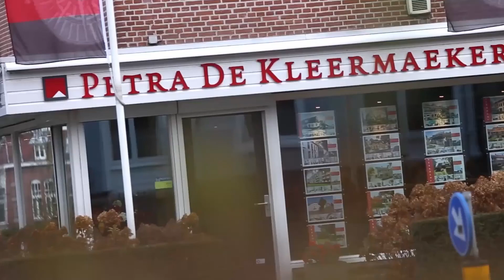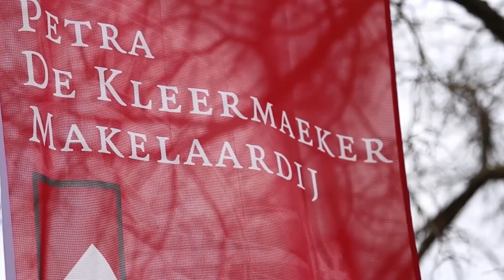Tussenwoning in Arnhem (Elsweide)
Adres: Hardenbroeklaan 26, 6825 AH Arnhem

Wilt u ook uw woning of appartement verkopen? Wij maken er graag voor u een succes van! Neem vrijblijvend contact met ons op: